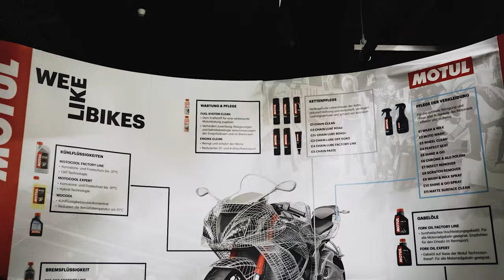ManguVision Showreel 2021 I Was für ein Verrücktes Jahr 2020 war.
Hey Freunde,
das ist mein Showreel für dieses Jahr 2021. Rückblickend alle Projekte in ein cooles, kompaktes und Intensives Video gepackt. Alle Projekte die ich realisiert habe mit der Hilfe vieler anderer.
Großer Dank geht raus an alle die mich bei meinen Projekten unterstützt haben! Ich freue mich auf alle weiteren Projekte.

Alle Produkte zum aktuellen Kamera-Setup:

HDMI 2.0 Amazon Basics
Duttek HDMI Spiralkabel (Hat 1 Dreh gehalten, danach Wackelkontakt.)
Baxxter Pro Akku (Atomos Ninja Recorder/Monitor)
V90 SD Karten Lexar 64GB
V90 SD Karten Prograde 64 GB
USB 3.0 Sata Adapter
Smallrig Monitor Mount an Gimbal
Smallrig Sony A7SIII Cage
HDMI Kabelklemme Smallrig Cage
Atomos Ninja V HDMI Recorder
SSD Festplatte für Recorder
Smallrig Monitor Cold Shoe Mount für Handheld Setup
SSD Caddy für Atomos Ninja V
Sony A7SIII erhaltet ihr Aktuell nur im Fachhandel. Viel Glück! Lange Warezeiten aktuell.

VIDEOGRAFIE EQUIPMENT
Mein Kamera-Equipment
Objektive:
35mm F1.8 (a)
28-70 mm F3.5-5.6 (a)
50mm F1.8 (a)
85mm F1.8 (a)
70-200mm F4 (a)
Kameras: